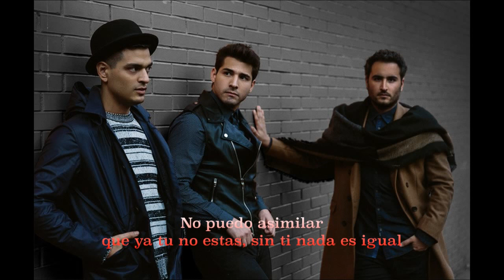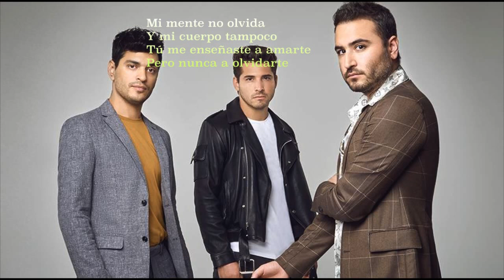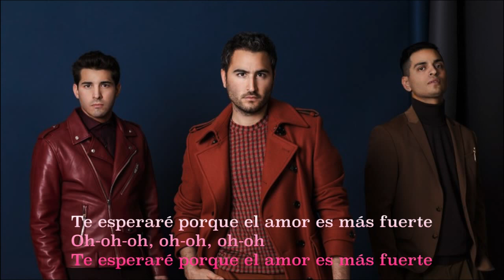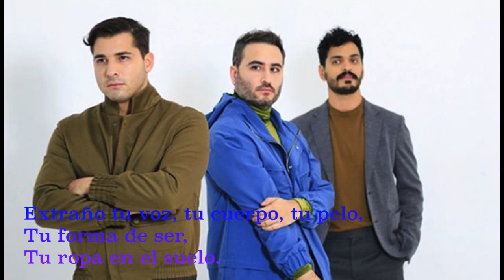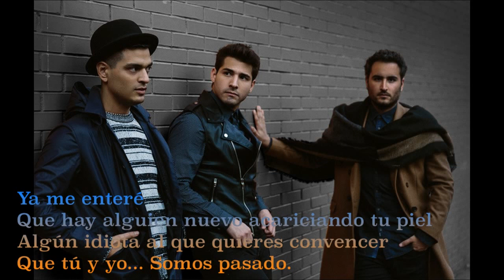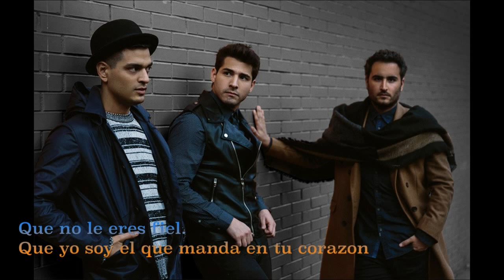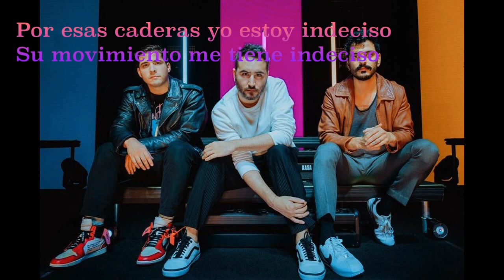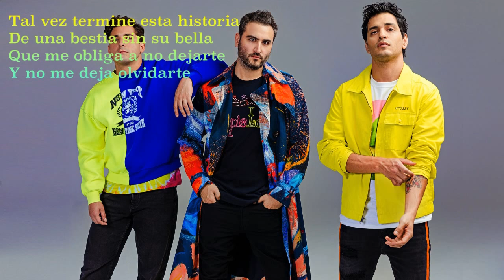Reik ft Ozuma,Sebastian Yatra,Farruko,Nicky Jam Y OTROS.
REIK- CANCIONES Y SUS LETRAS.